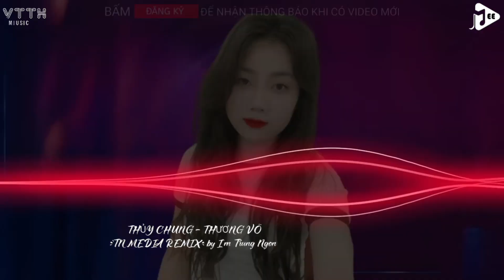THỦY CHUNG - THƯƠNG VÕ (TN MEDIA REMIX) by I'm Trung Ngon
cập nhật nguồn gốc sau
Nguyen Van Trung (Trung Ngon Producẻr)
lyrics
Bao năm yêu mãi một người
Một lòng không đổi thay
Nhưng ai nào hay
Tình trôi theo gió mây
Bao năm thương nhớ một người
Ngỡ là không đổi dời
Bão giông giăng khắp nơi
Biết yêu là sẽ mất nhau
Một lẽ thế nhưng trong lòng vẫn đau
Nỗi buồn chạm đáy vẫn chưa nhìn thấy
Nơi đâu thiên đường của nhau
1 2 3 4 canh rồi
Người đang ở chốn xa xôi
Giờ đang yên ấm với ai kia rồi
Còn em lẻ loi
Thời gian không thể xóa đi
Tình yêu em đã trao người
Biết tìm đâu ngày tháng lúc xưa
Toàn tiếng cười
Thủy chung son sắt
Cũng không làm anh mãi mãi một lòng
Duyên phận mình
Chỉ đành đến đây thôi phải không
Trời mưa rơi mãi xóa đi
Nụ hôn năm ấy vụng về
Lỡ một lần mà lại
Nhớ nhau đến cả đời
Đừng nhìn em khóc
Cứ đi tìm ai vun vén sau này
Duyên phận mình chỉ đành đến đây thôi vậy
Toàn tiếng cười
Duyên phận mình
Duyên phận mình chỉ đành đến đây thôi
nguồn gốc âm nhạc : Trung Ngon ✅
Bản quyền Thuộc về Thương Võ